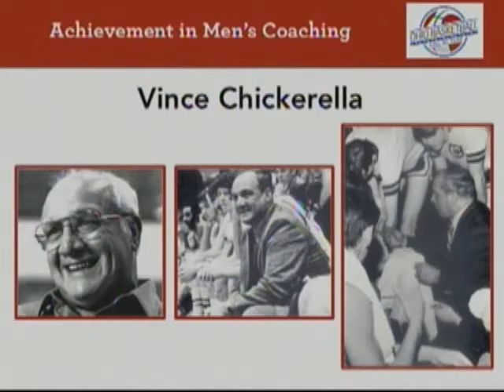Vince Chickerella's Ohio Basketball Hall of Fame Enshrinement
Vince Chickerella was posthumously inducted into the Ohio Basketball Hall of Fame in 2014. His son Tom accepted on his behalf.